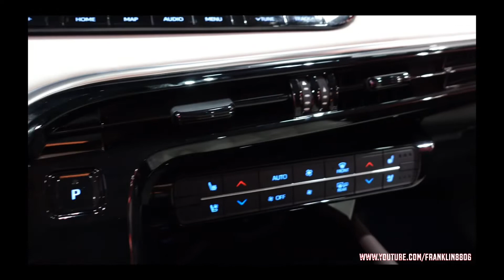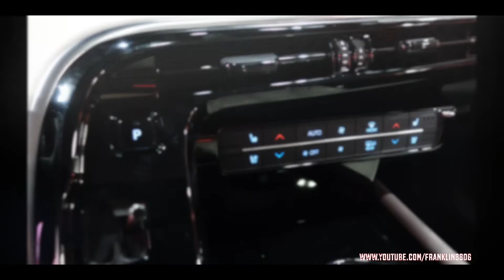2023 Toyota Mirai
2023 Toyota Mirai